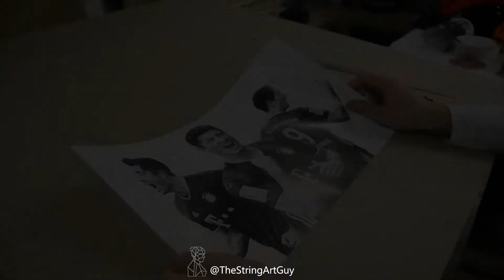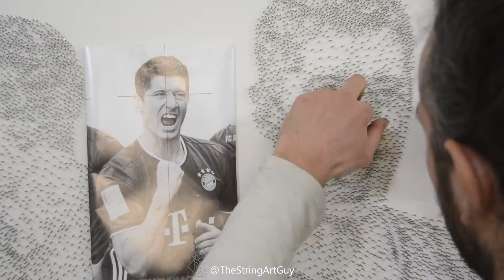String Art - Robert Lewandowski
A String Art piece created from over 21,000 nails and 2000 metres of string.

Filmed and edited by Max K